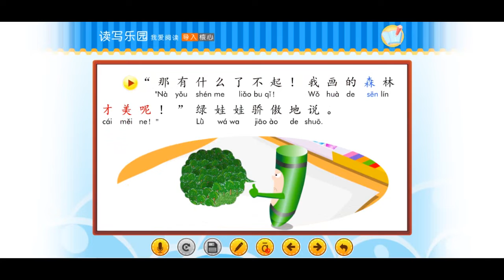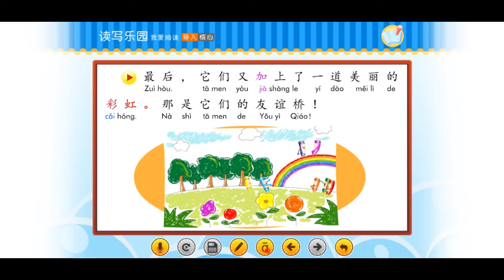Huanle Huoban 2B lesson 14 TEXT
Huanle Huoban（欢乐伙伴）adalah buku pengajaran sekolah dasar berdasarkan MOE Singapore Chinese Curriculum, buku yang didesain sangat bagus, berwarna-warni, sangat cocok untuk semua kalangan, baik itu digunakan di sekolah, tempat kursus, pengajaran private, online lesson dan lain-lain.